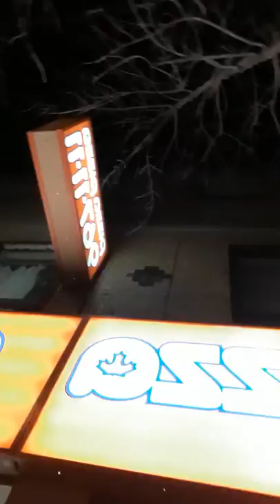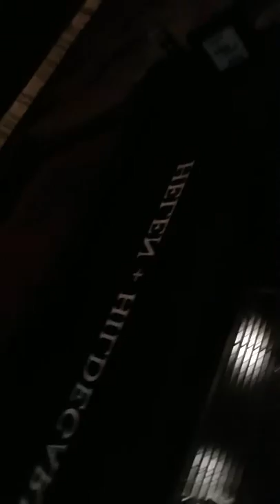This vlog is dedicated to Lady GaGa. Who I hear loves bicycle vlogs😘🥁🎵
Recorded around Queen and Dufferin after coming out of the amazing karaoke experience of "Good Enough Live Karaoke", Sat Nov 10/18